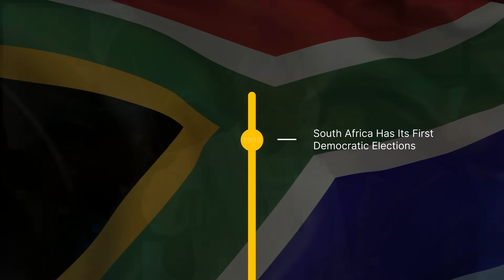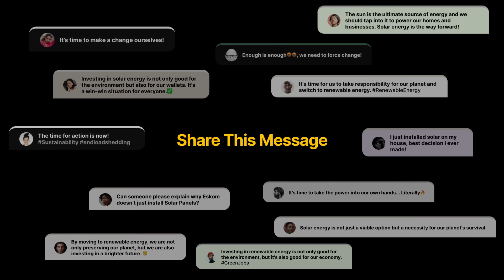South Africa, it’s time to take our Power back!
We are experiencing a national energy crisis when we have the land, the sun and the means to power our nation, using renewable energy.

We are a resilient people and we have repeatedly overcome the debilitating corruption that permeates our government structures and leadership.

Thankfully, where they have failed, the private sector and civil society have always come together to find a solution that works.

Solar cell owners earn an income from the electricity their cells generate.

About The SunCash Initiative
The SunCash initiative was developed in January 2023 as a cost-effective solution to solve South Africa's energy crisis.

South Africans can now purchase solar cells for as little as R85 and rent that solar back to public schools, hospitals and farms through a Standard Power Purchase Agreement.

Underpinned by blockchain technology to ensure true ownership, transparency of the allocation of your funding and transparency of earnings paid back to you.